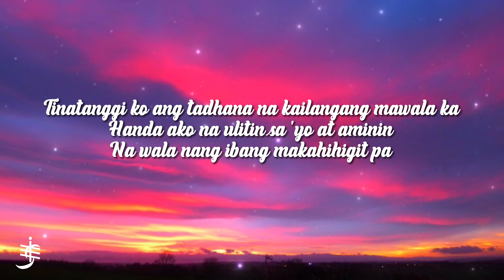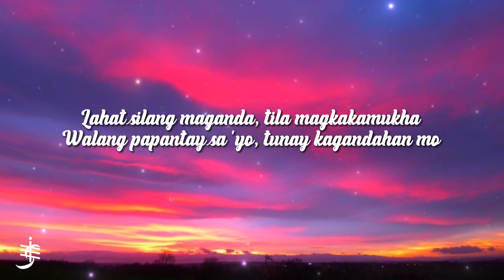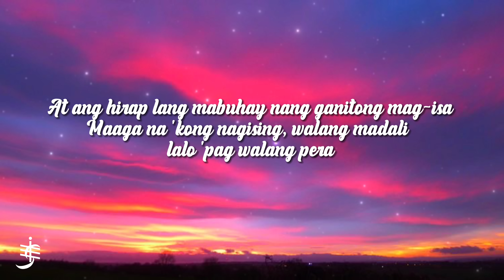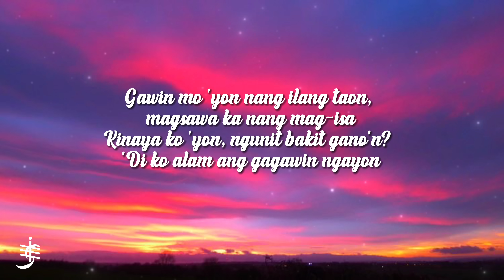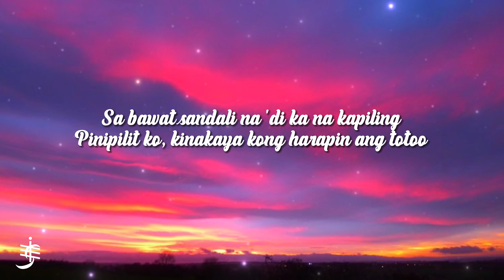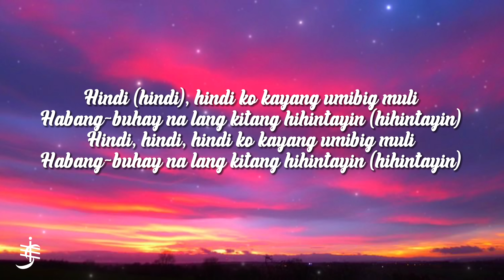Ace Banzuelo - Muli (Lyrics)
belongs to the owner.